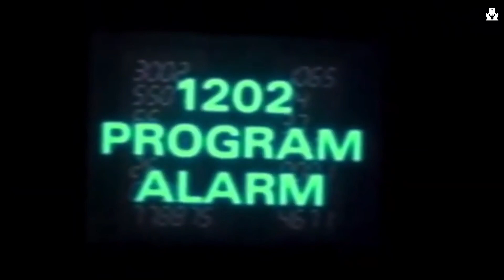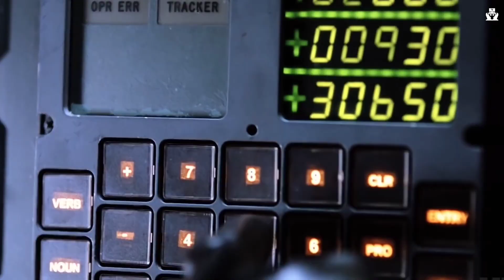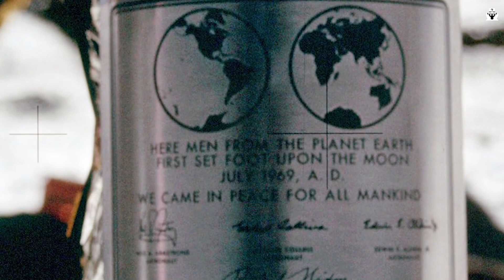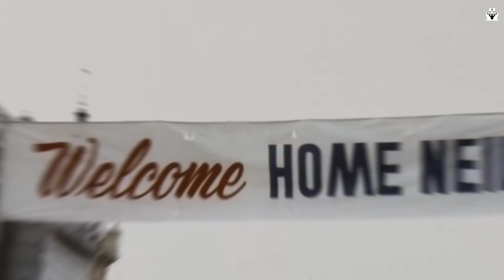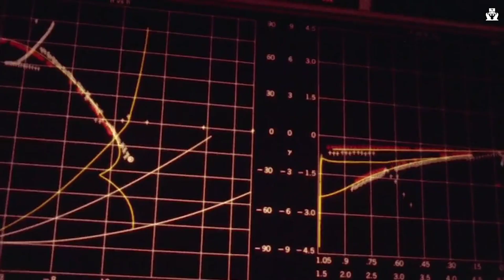History of moon landing Apollo-11 to Apollo-17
On July 20th, 1969, NASA's Apollo 11 mission achieved one of the greatest feats in human history, landing humans on the moon. It was a moment that captured the world's attention, and it remains a source of fascination and inspiration to this day. In this video, we're going to take a closer look at the Apollo 11 mission, from its origins to its impact on science and society.

Hidden Reas

The detailed information about Apollo 11 to Apollo 17

Story of NASA's Apollo Missions